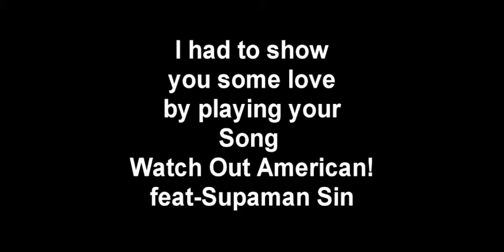Chew Birthday Dedication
Wanna say Happy Birthday to my Nigga Chew and a Special Dedication Song goes out to you my nigga. Watch Out America Remixed w/ Supaman Sin Verse Hope yall Enjoy it.